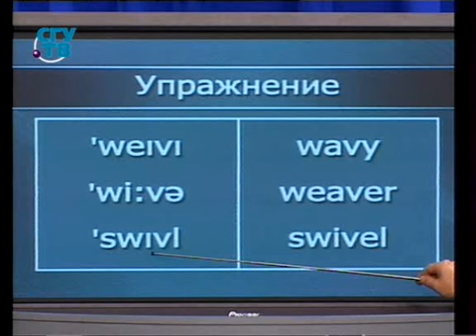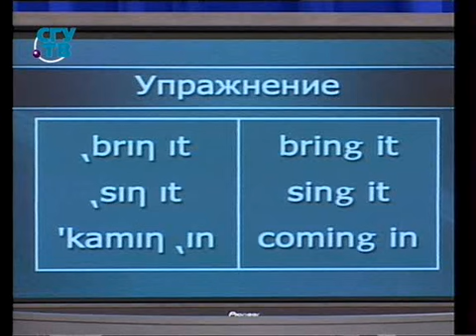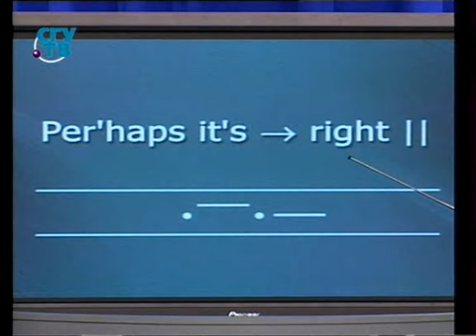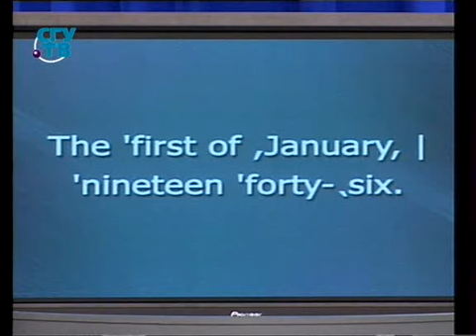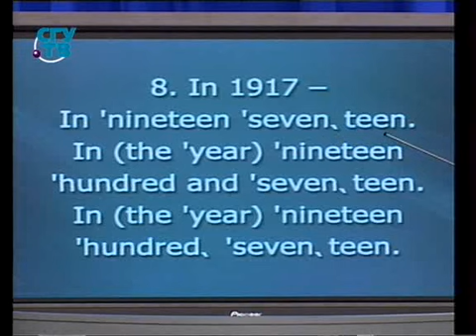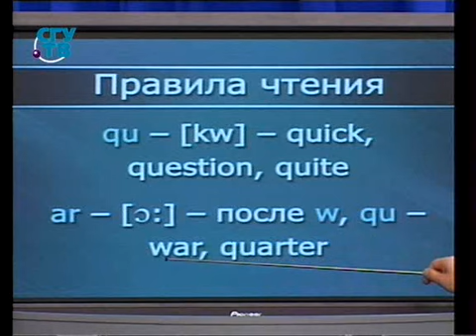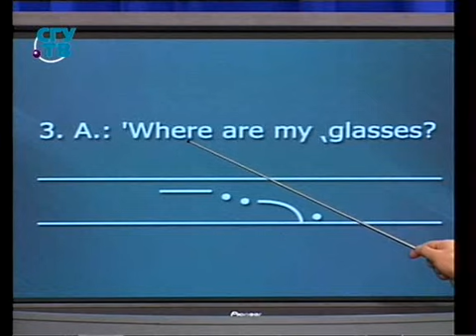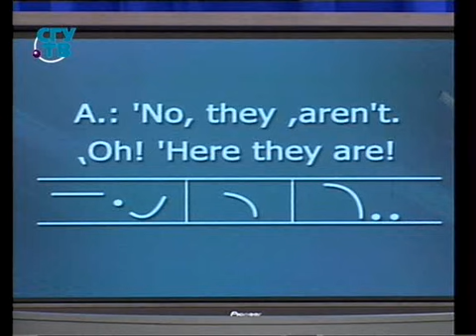Английский язык. Вводный курс. Урок 2.10. Итоговое обобщающее повторение части 2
Английский язык. Вводно-коррективный курс. Владимир Базылев. Мария Раренко. Образование для всех. Первый образовательный канал. Остальные уроки смотрите на